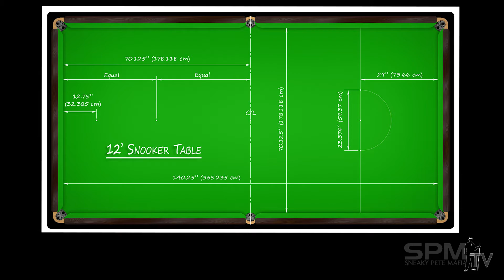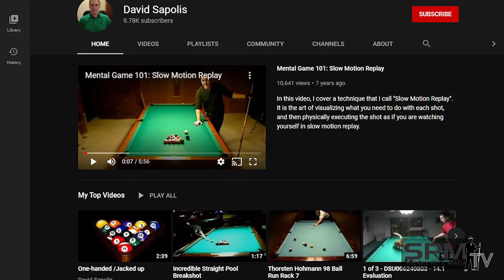SPM-TV (Blackjack) David Sapolis interview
An interview with David 'Blackjack' Sapolis. Hosted by Robert 'Cobra' Barnes.